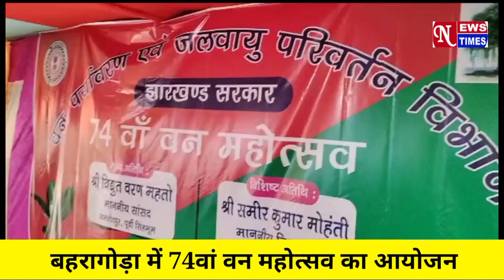Jamshedpur: बहरागोड़ा में 74वां वन महोत्सव का आयोजन, शामिल हुए सांसद और विधायक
jamshedpur NEWS TIMES jharkhand singhbhum kolhannews 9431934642,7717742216.